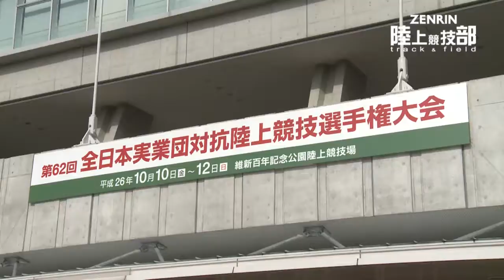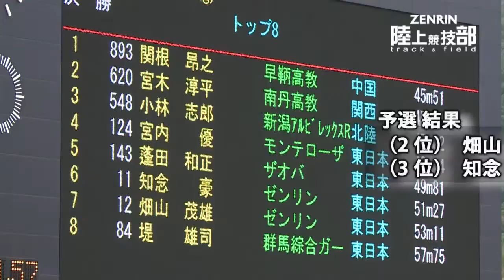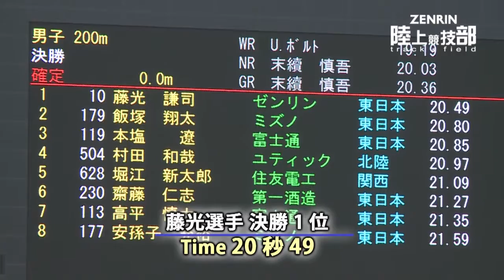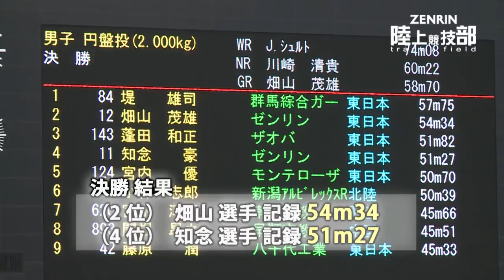第62回 全日本実業団対抗陸上競技選手権大会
2014年10月10日（金）～12日（日）、第62回全日本実業団対抗陸上競技選手権大会に畑山・知念・藤光の3選手が揃って出場し、藤光が男子100m、200mで優勝、畑山が円盤投げで2位、知念が同じく円盤投げで4位を獲るなど好成績を収めました。